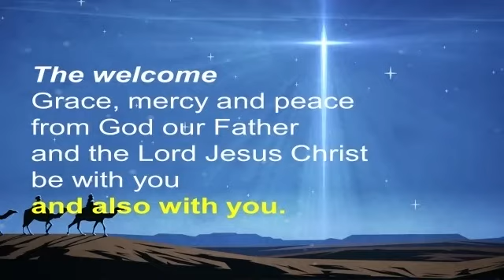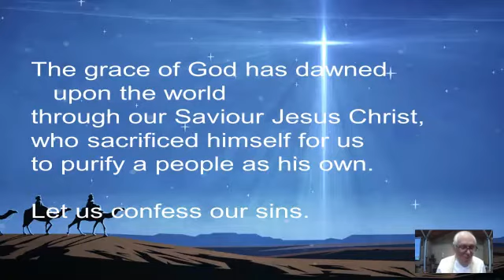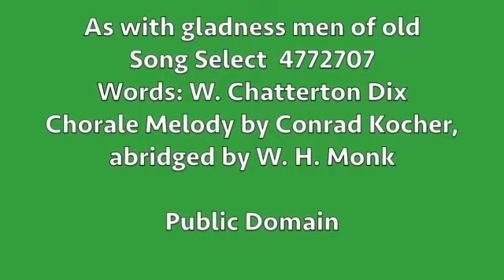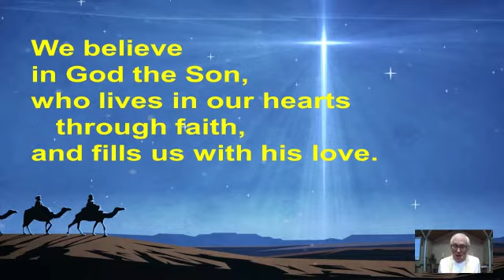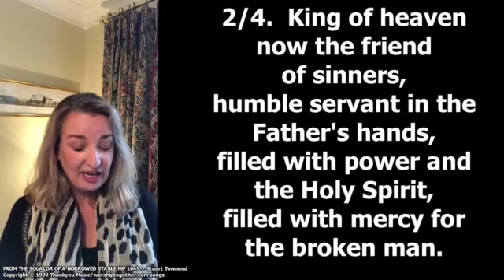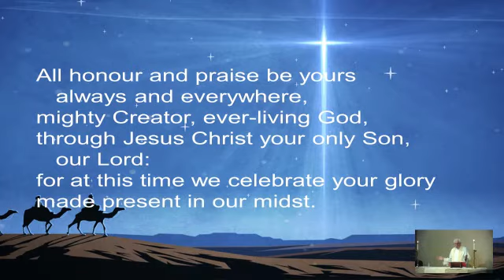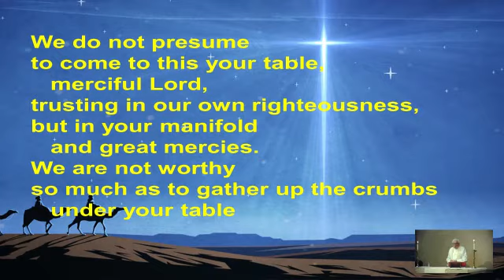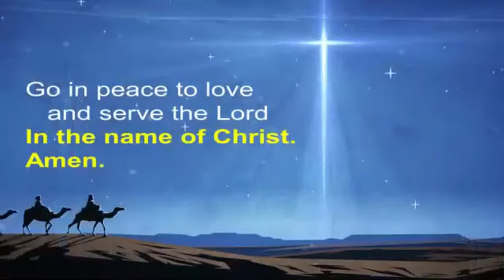St Britius and St John's 2ND SUN OF CHRISTMAS (EPIPHANY), 3.1.21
Do join us for at our Holy Communion for EPIPHANY on 3rd Jan 2021 at St Britius, Brize Norton, and St John's, Carterton (14 miles west of Oxford, UK)